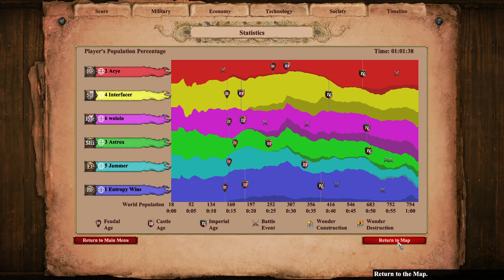Mass Organ Guns and Conquistadors on Nomad